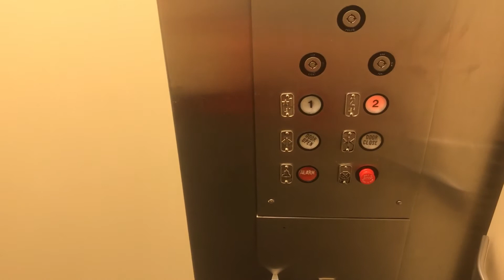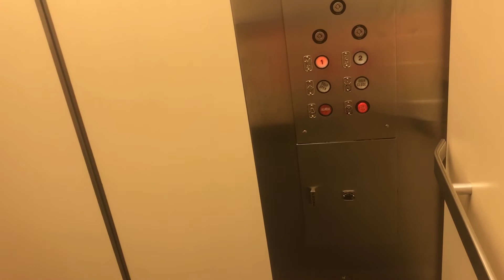Graeginator Rides The Elevator at JCPenney at River Oaks Center Mall in Calumet City, IL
Riding the Montgomery elevator at JCPenney at River Oaks Center Mall in Calumet City illinois.